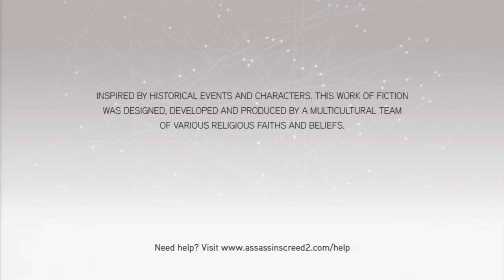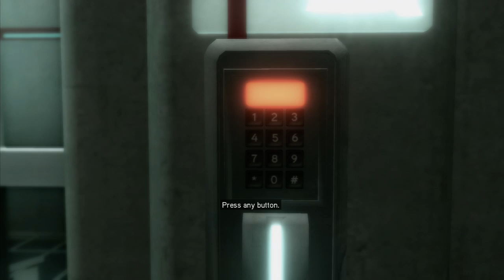Stephen Plays: Assassin's Creed II #1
The time for Gentle Push has come again. Let's play AC2! :D